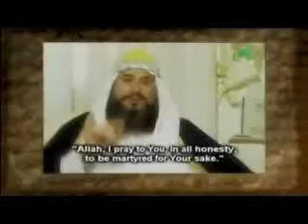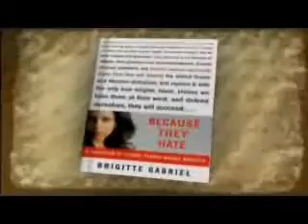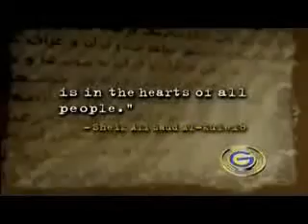Islam(Religion of Peace) Exposed - Glenn Beck(Part 3 of 3)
So much Islam, so little peace!!! The biggest victims of Islam are the people who have to live under it.

CNN. Mon, December 3, 2007. Radical Islam's hatred for America is something you need to see to believe. CNN's Glenn Beck reports.